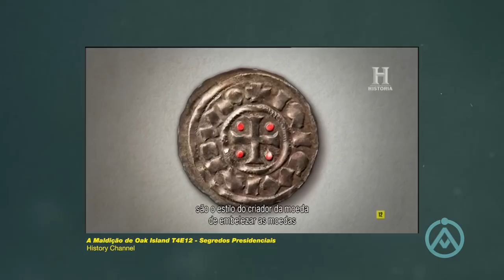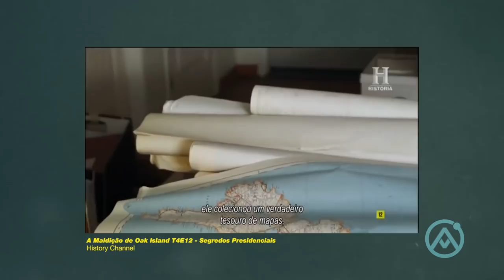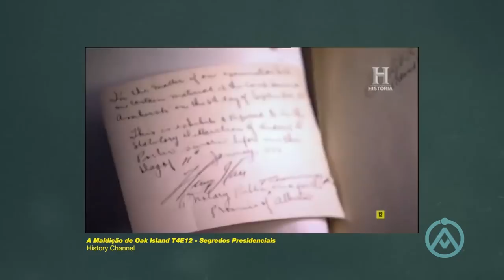VÃO CAVAR UM NOVO POÇO! SERÁ QUE DESSA VEZ ENCONTRAM ALGO?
Assombrados, alguns tempo atrás fiz o especial sobre um local muito especial: Puma Punku, na Bolívia. Para muitos estudiosos, só poderia ser construído por alienígenas. No local são encontrados blocos cortados de uma forma que para muitos, o povo do local não seria capaz de realizar tal feito, restando somente a hipótese de extraterrestres. É um local mágico e eu e a Ana escolhemos ele como um dos destinos da 1ª Viagem UFOARQUEOLÓGICA do canal Assombrado! Sim assombrados, vamos fazer uma viagem incrível, que vai ser do dia 03/11 ao dia 09/11/18. Serão muitos os destinos que visitaremos na Bolívia e você pode saber tudo visitando o site da operadora de turismo Terra Inca, que é quem está gerenciando tudo pra gente. Eles já tem mais de 20 anos de experiência e confiamos em seu trabalho. Conheça os detalhes e vamos juntos nesta viagem que será inesquecível. As vagas são limitadas, garanta a sua. Assista o trailer abaixo:

O programa anterior terminou com o pessoal no Museu e Biblioteca de Franklin Delano Rosswelt caçando documentos. Eles descobriram que FDR acreditava que as jóias da coroa francesa, de Maria Antonieta e Luis XVI foram enterradas em Oak Island. Neste episódio eles aprofundam um pouco mais sobre isso. Eles dizem que quando a Revolução Francesa estava no auge, em 1792, Maria Antonieta e Luis XVI escolheram uma serva de confiança e deram para ela suas jóias para ela fugir e levar para um local seguro, e esse local seria Mahone Bay, no Canadá, região onde está Oak Island. Algumas das jóias apareceram, mas a grande maioria não. O programa então volta a falar do poço C1, que viram algo brilhante lá mas esse algo não foi encontrado, mesmo enviando mergulhadores para caça-lo.

Essa história da fuga da serva para o Canadá não é muito conhecida, por isso o investigador sugere que eles tentem descobrir o nome dessa serva e a partir dai encontrar mais informações.

Depois da busca no local, o programa mostra Rick contando para Marty tudo o que descobriram e diz que no dia seguinte vai se encontrar com Zena Halpem, a mulher dos dois documentos templários que dizem que eles foram para uma ilha de carvalho.

Zena escreveu um livro e a parte principal fala da viagem templária ocorrida no século XII, entre os períodos 1178 e 1180 por um líder templário chamado Ralph de Sudeley, que além de lutar com os cristãos, descobriu, segundo lendas, a Arca da Aliança e o Santo Graal. Ele foi enviado nessa missão para recuperar pergaminhos antigos que estavam escondidos na América do Norte.

Nesta viagem, ele parou em Oak Island e descobriu o Rio Ouro, que tinha e tem muito ouro. Será que os templários sabiam disso e se estabeleceram no local? Lembrando que em episódios anteriores a equipe foi até New Ross visitar ruínas de um possível castelo templário.

Ele também mostra uma moeda templário e explica que ela tinha uma cruz e quatro pontos. A ligação com Oak Island seria a pedra OH, pois nela existe uma cruz com quatro pontos.

No final eles dizem que tudo é uma teoria, uma interessante teoria.

Rick volta para Oak Island e vão tentar novamente secar parte de Smith Cove para ver se encontram vestígios dos túneis de inundação. Na tentativa anterior, uma boia estourou. Agora um novo empreiteiro foi ao local e levou duas ensecadeiras de 60 metros, que foram colocadas sem maiores problemas.

Agora a equipe, que está junto com um arqueólogo, tenta encontrar esses vestígios. Eles logo encontram fibra de coco e camadas de solo que sugerem ação do homem.

Com a ajuda de uma retroescavadeira, a equipe descobre madeira que pode ser de uma caixa de contenção!

O programa relembra que Robert Restall encontrou uma dessas caixas, mas ele morreu, junto com mais três pessoas asfixia pelo letal gás H2S.

A equipe no outro dia vai a casa de Dan Blankenship e entra num local conhecido como santuário. É ali que Dan guarda todo o conhecimento físico coletado ao longo de 50 anos que vive no local. São diversos mapas e registros históricos muito importantes. Tudo isso porque a equipe quer escavar um novo poço. Então eles olham esses documentos na esperança de encontrar um local que indique onde está o Poço do Dinheiro original.

O problema é que cada um quer perfurar num local. Então eles foram para casa para estudar e decidir qual local será perfurado. E o vencedor foi o "X" de Craig Tester. Ele colocou o X por causa do Poço Hedden que a equipe descobriu. então ele foi mais para o sudeste, na verde 1.2 metros, e acredita que ali está o poço original.

Agora é esperar e ver o que acham...